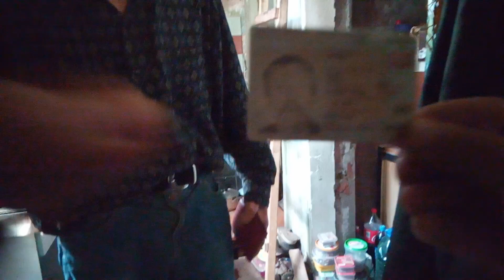Air Base For Museum .12-9-2019. Казарма .Первая встреча со свободным человеком.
Так я познакомился с обитателем базы. Он тут живет 2 года .За время его жизнедеятельности в этом месте, в казарме, изчезли деревянные полы. Были выбиты все окна и двери, и затем сожжены. Одну комноту он использовол как туалет и жестко там гадил. Там выросли космических размеров сталоктиты . На этом этот человек не остановился. В ангаре N 3 он -хранил стеклотару ,которую постоянно били местные мальчишки.Резал металлические двери на ангарах.Постоянно завозил различный мусор и загаживал все новые помещения.Выгрызал проводку из помещений .Вырывал подземные кабеля. Именно такие "свободные люди" и повинны в общем развале .Потом я зделаю целую рублику об этой субстанции и его замечателных друзъях.